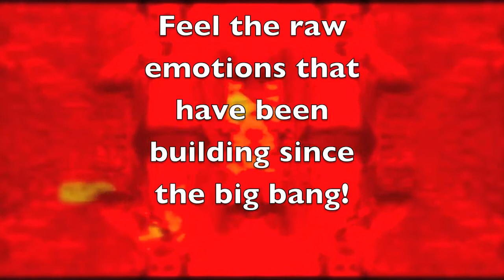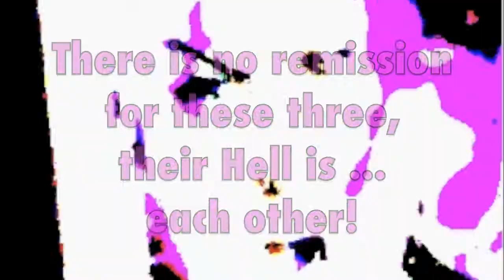phog masheeen - the eternal battle of heat & cold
video trailer for new phog masheeen cd set to be released late september 2012:
the eternal battle of heat & cold